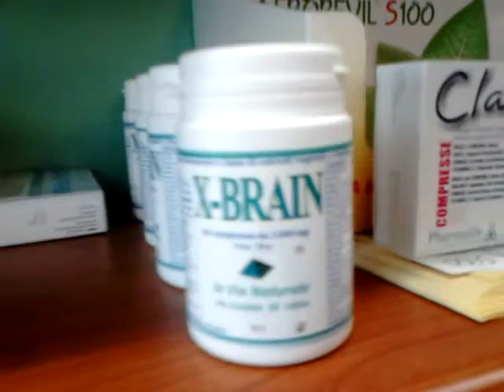Kabineti PSI - X Dol dhe X Brain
Interviste me dr.Massimo Masenello,